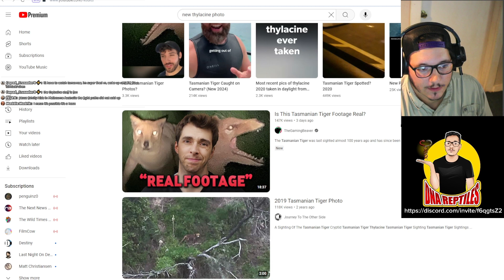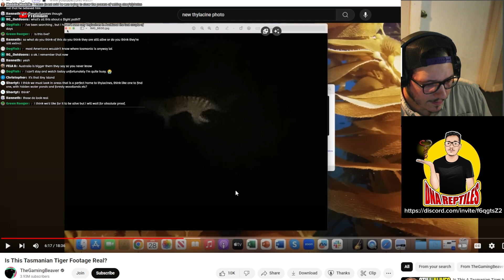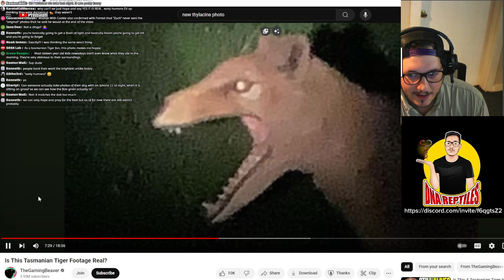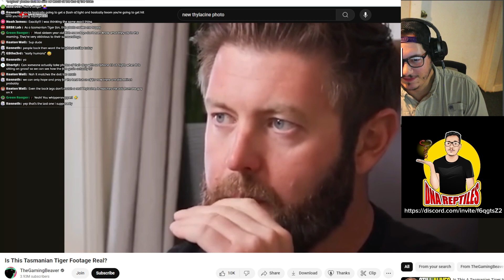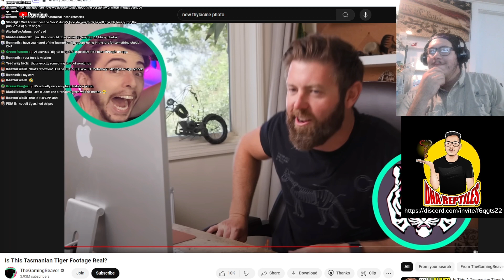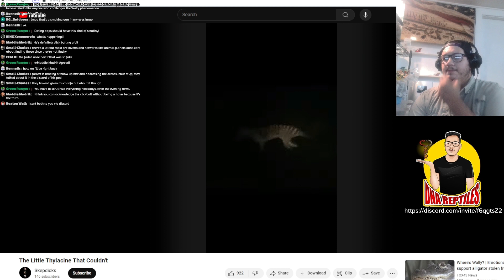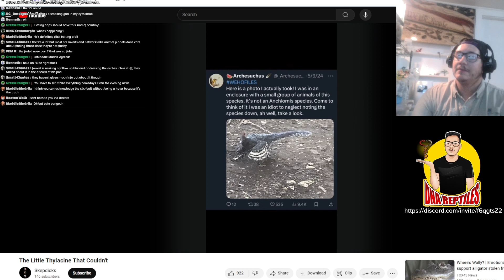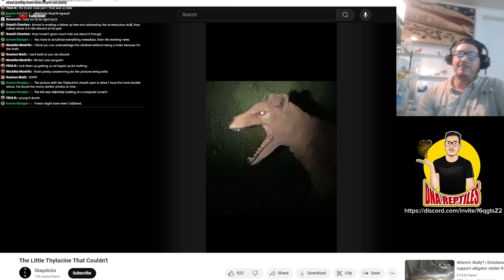New Thylacine photos debunked??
I'm gonna say it, it probably is.